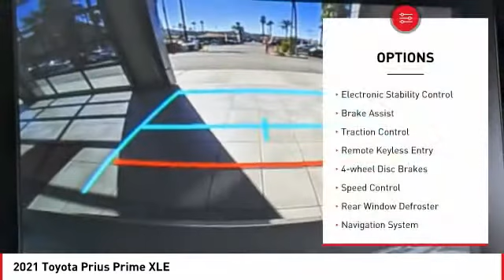2021 Toyota Prius Prime Cathedral City CA 241449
2021 Toyota Prius Prime XLE